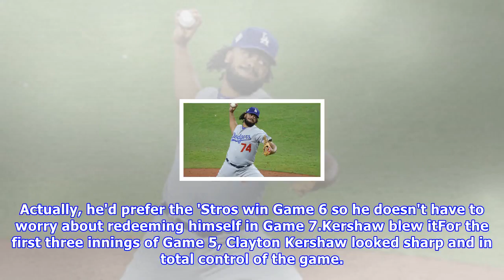Dodgers-astros game 5: what to know about maybe the best world series game ever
by Mike Axisa @mikeaxisa 22h ago • 10 min read Update 14h ago The Houston Astros are one win away from the first World Series championship in franchise history. Sunday night at Minute Maid Park, the Astros came from behind three times -- three times! -- to beat the Los Angeles Dodgers in 10 innings in Game 5 of the World Series (HOU 13, LAD 12) to take a 3-2 series lead. The series shifts back to Dodger Stadium for Game 6 on Tuesday. Here are 11 things to know about Game 5.Keuchel couldn't find ...